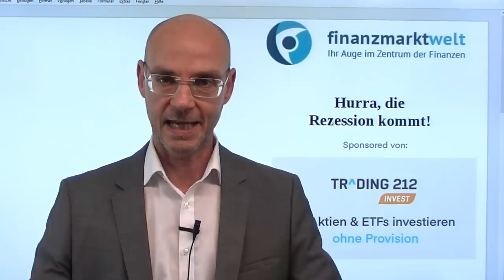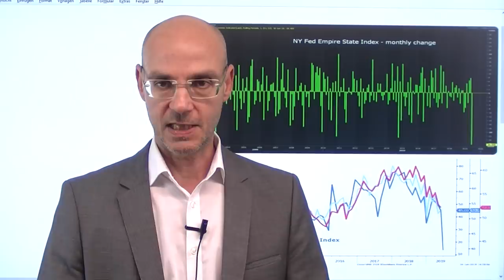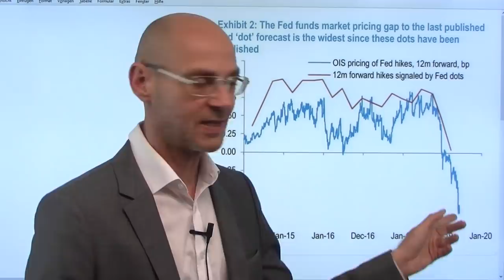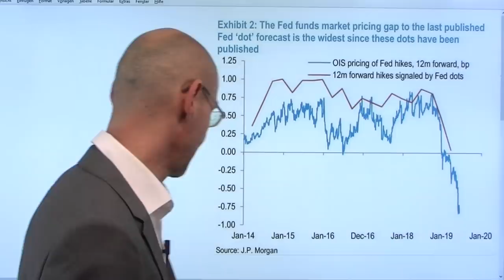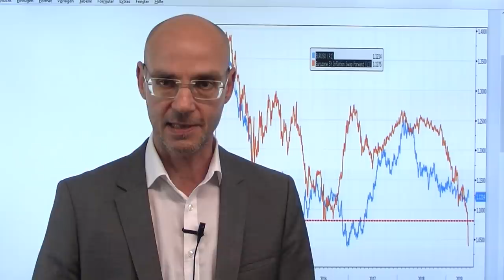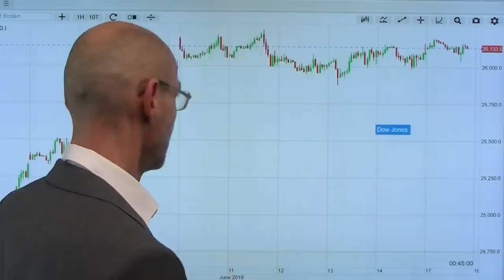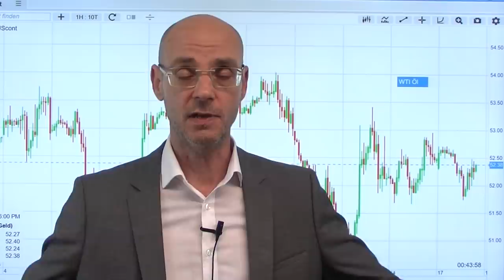Hurra, die Rezession kommt! Marktgeflüster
Hurra, die Rezession kommt - das scheint besonders an der Wall Street heute das Motto zu sein, nachdem der NY Empire State Index den größten jemals verzeichneten Rückgang zum Vormonat verzeichnete. Das schürt offenkundig die Zinssenkungs-Fantasien - man glaubt scheinbar, dass die Fed nahe der Allzeithochs an den US-Aktienmärkten nichts Dringenderes zu tun hat, als die Geldpolitik weiter zu lockern. Deutlich weniger euphorisch ist dagegen der Dax, nachdem die Aktie der Lufthansa regelrecht abstürzt aufgrund einer Gewinnwarnung. Gewinnwarnungen dürften bald auch das Motto der in den nächsten Wochen beginnenden US-Berichtssaison sein - aber Hauptsache die Fed könnte die Zinsen senken, da interessieren fundamentale Daten der US-Konzerne wohl eher wenig..